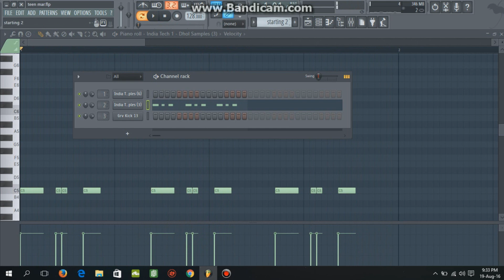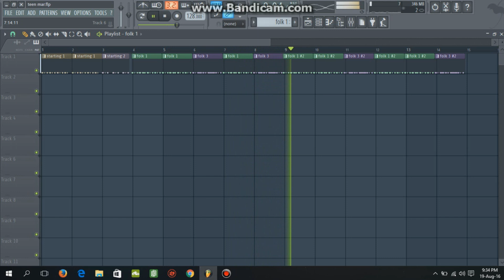Making Indian Teenmar Beat on FL Studio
Making indian teenmar beat also called as folk beat on fl studio i hope you guys like it.